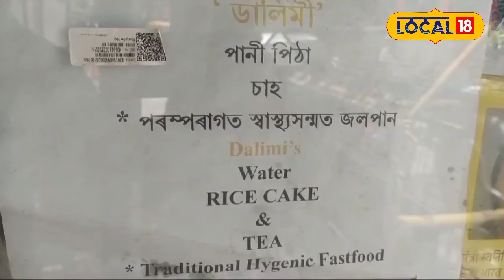Tezpur News | তেজপুৰৰ কৃষ্ণা ৰাভাৰ চাহৰ দোকানত চাউলৰ গুৰিৰে পানী পিঠাৰ সোৱাদ লবলৈ ভিৰ